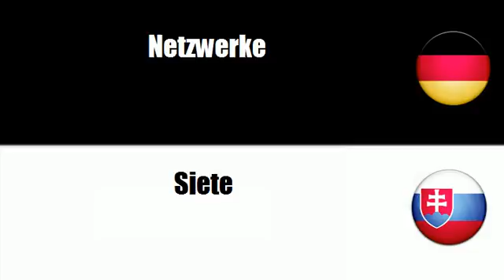Slowakisch lernen = Netzwerke